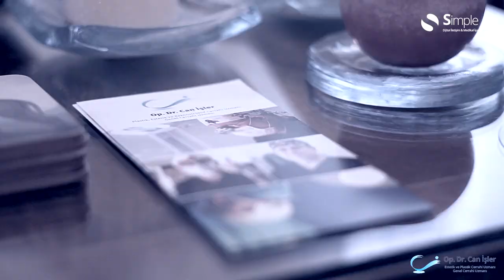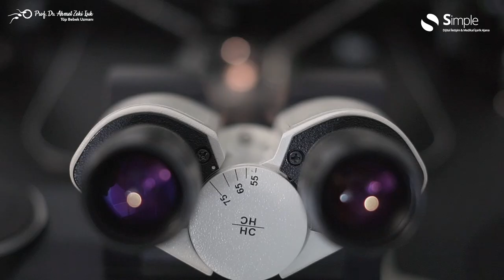Hekimler için Dijital İletişim Çalışmaları - Simple Medikal İçerik Ajansı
Biz medikal içerik ajansıyız ve bu konuda çok deneyimliyiz.

Bir hekimin veya sağlık kuruluşunun dijital ortamda etkin, etik ve prestijli bir şekilde var olabilmesi için gereken tüm dijital çalışmaları yapıyoruz.

Hekimler için;
Web sitesi tasarımı,
Youtube kanalı oluşturulması,
Video ve fotoğraf prodüksiyonları,
Ameliyathane çekimleri,
Sosyal medyaya yönelik prodüksiyon hizmetleri,
Hastalık sunuları

alanlarında İstanbul Maçka'daki ofisimizde hizmet vermekteyiz.